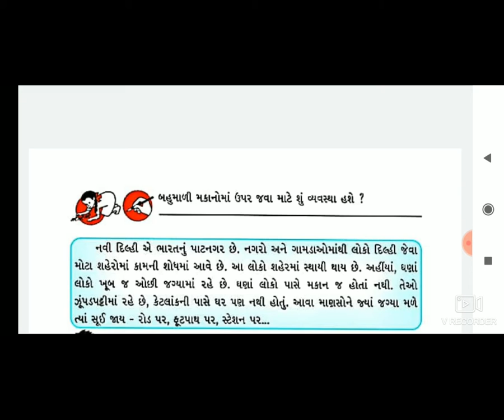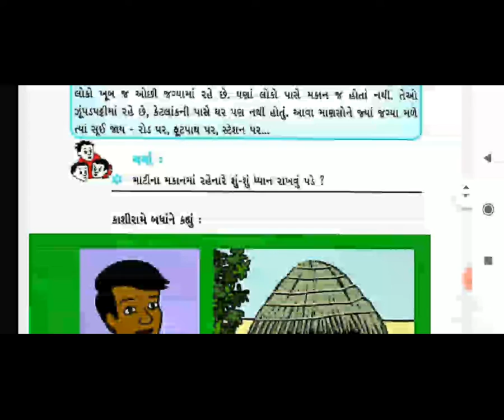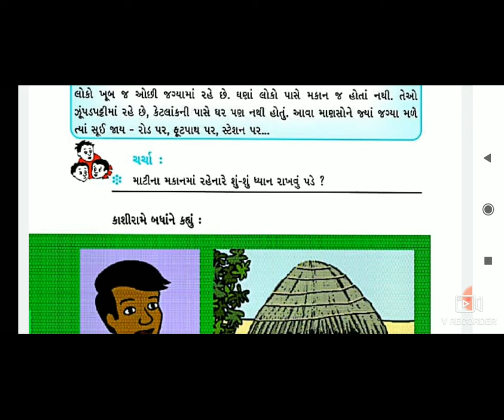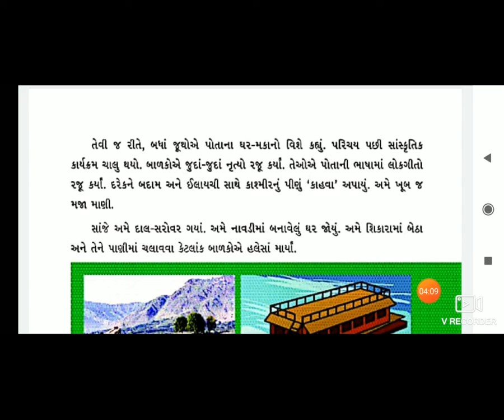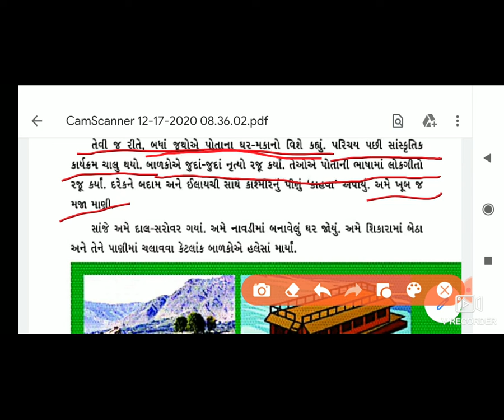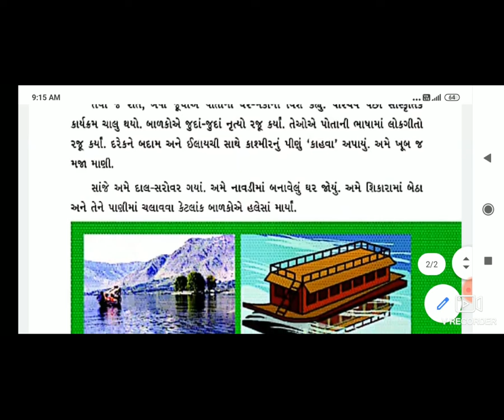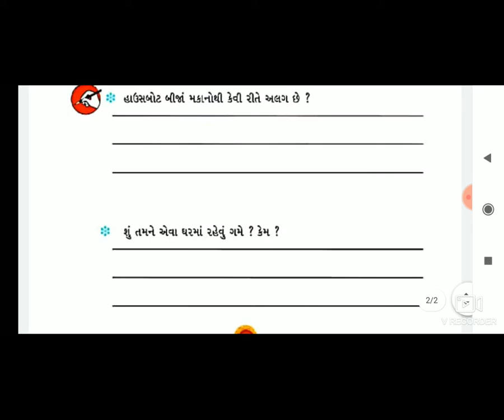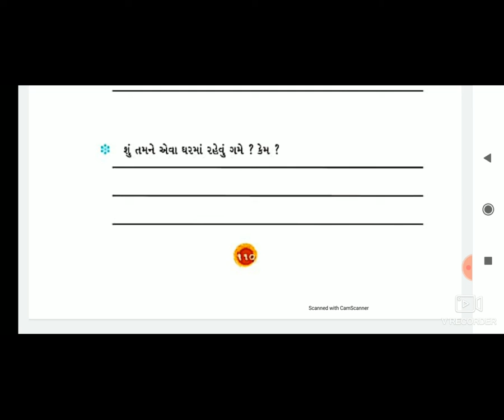10 STD 3GM SUB PARYAVARAN CH 16MARU GHAR PART 3BY RATHOD AVANI